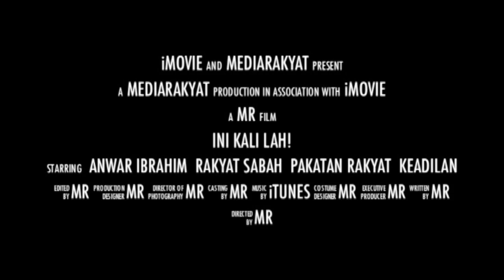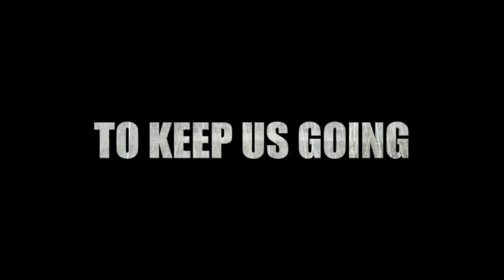P175 - Wilfred Bumbering: Rakyat Malaysia Bersedia Untuk Menukar Kerajaan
Papar Sabah 12/04/2013